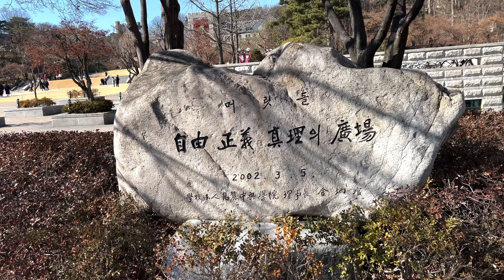KOREA UNIVERSITY!!! 🐯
This begins my life abroad...